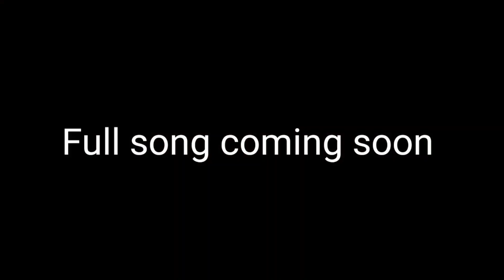Entertainment World Song Coming Soon 🤣😂